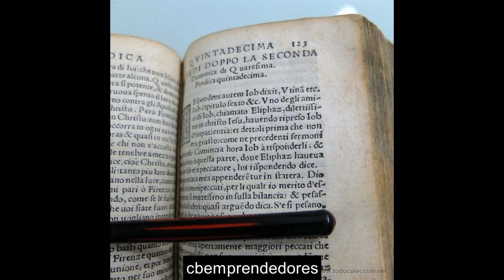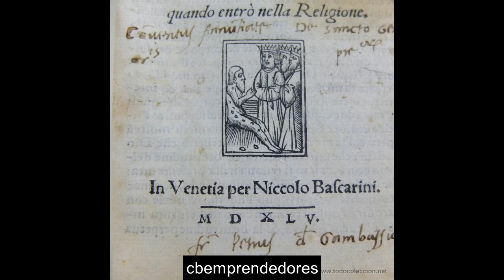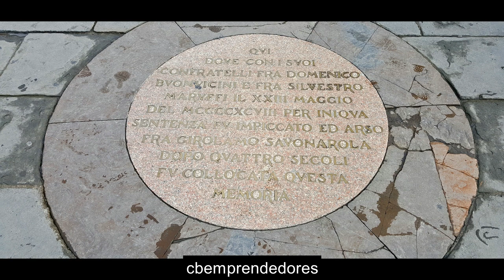📓 Girolamo Savonarola - Los pasajes de la historia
Girolamo Maria Francesco Matteo Savonarola - Jerónimo María Francisco, en español- (Ferrara, 21 de septiembre de 1452 - Florencia, 23 de mayo de 1498) fue un religioso dominico, predicador italiano, confesor del gobernador de Florencia, Lorenzo de Médici, organizador de las célebres hogueras de las vanidades donde los florentinos estaban invitados a arrojar sus objetos de lujo y sus cosméticos, además de libros que consideraba licenciosos, como los de Giovanni Boccaccio. Predicó contra el lujo, el lucro, la depravación de los poderosos y la corrupción de la Iglesia católica, contra la búsqueda de la gloria y contra la sodomía, sospechando que estaba en toda la sociedad de Florencia, donde él vivió.